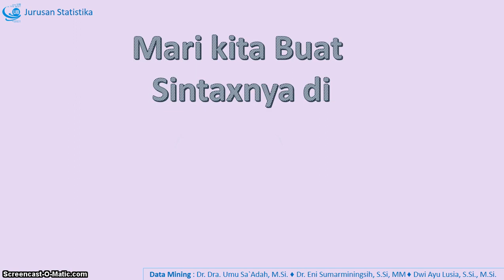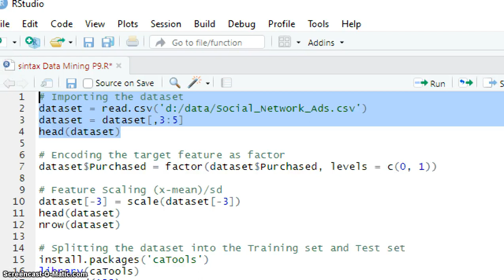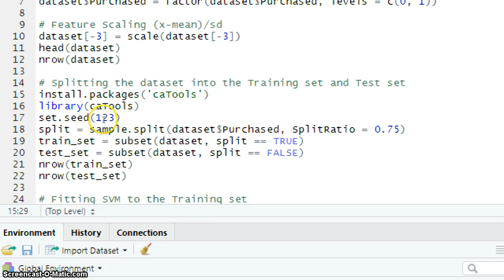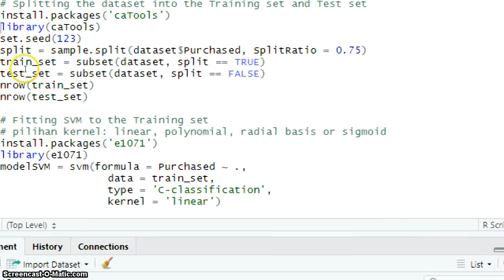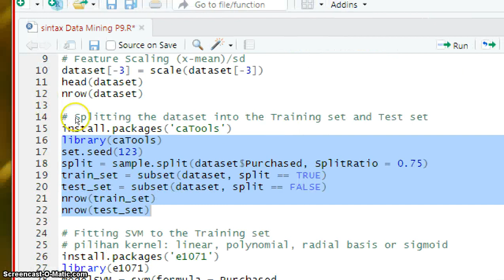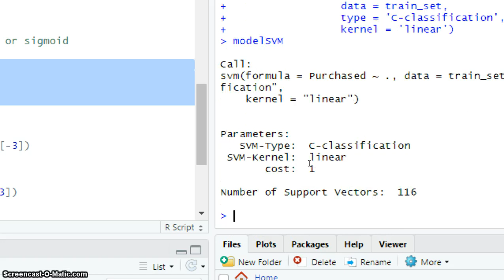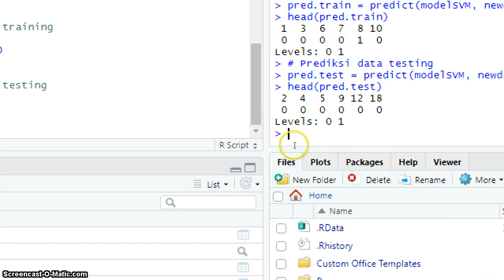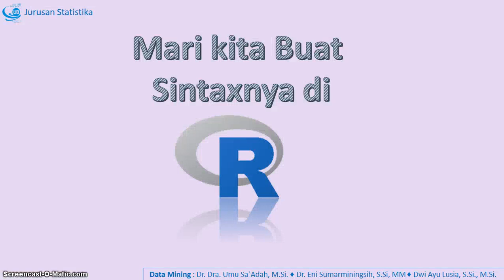Klasifikasi SVM menggunakan R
Data Mining Pertemuan 9 Bagian3